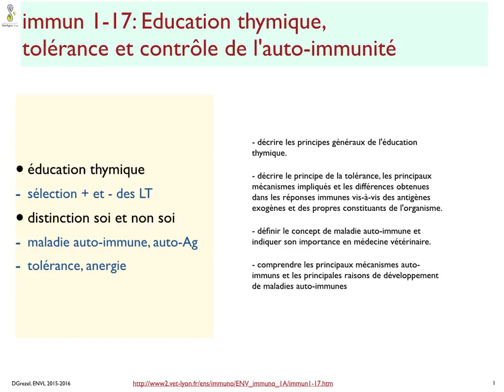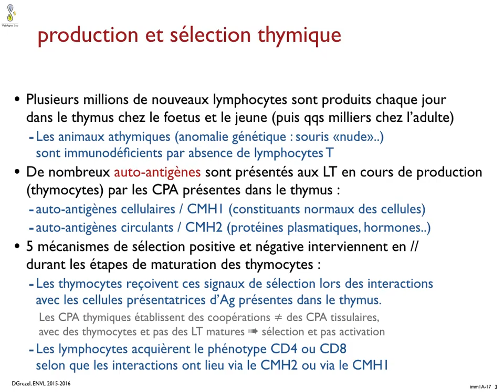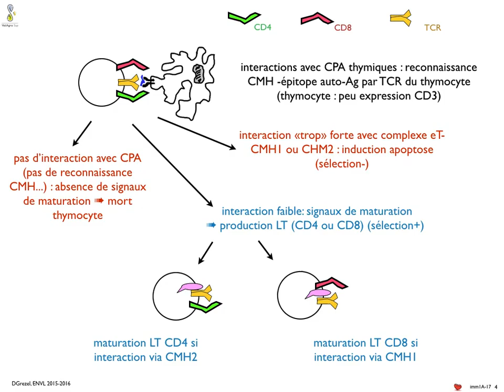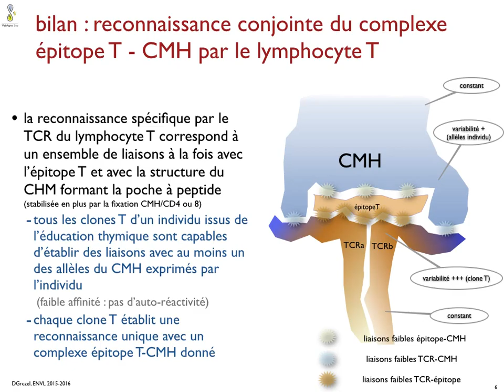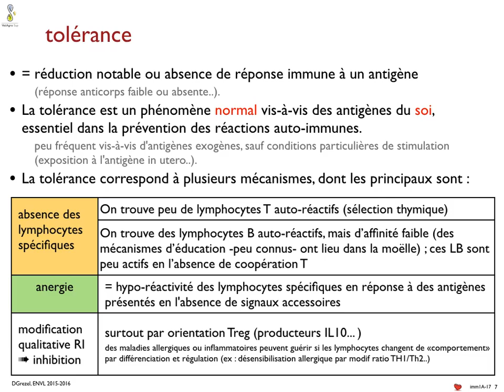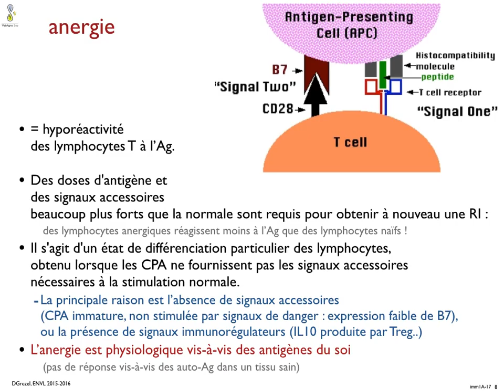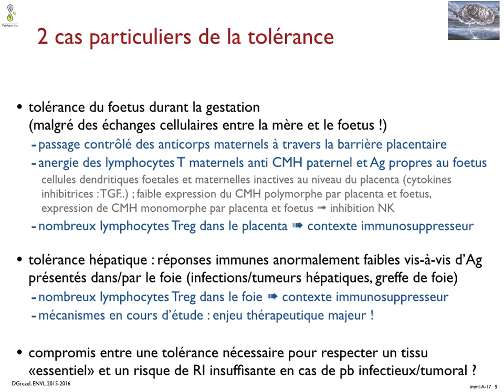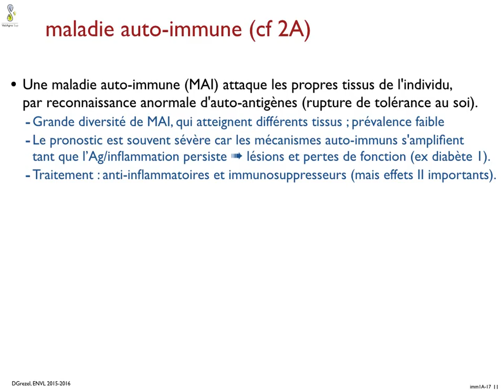S6immun-17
Cours immuno véto